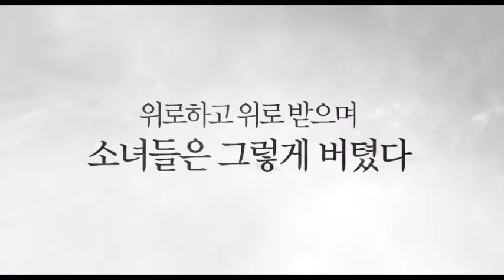드라마 눈길 극장판 영화 눈길 예고편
조선인 위안부 할머니들의 가슴아픈 이야기
드라마 눈길이 영화로 제작되었어요